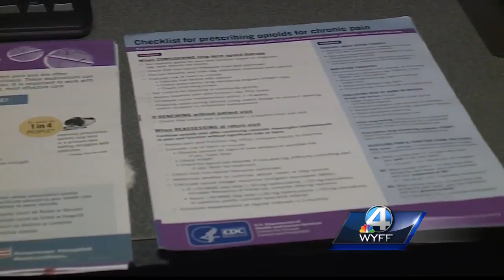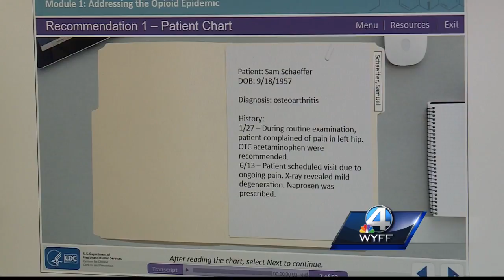GHS Swamp Rabbit 5K draws large field